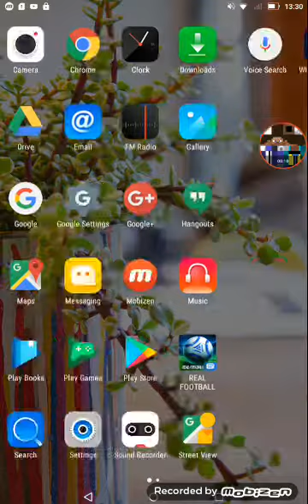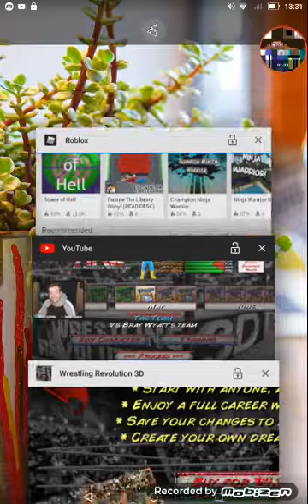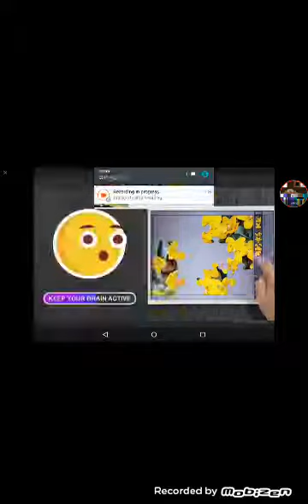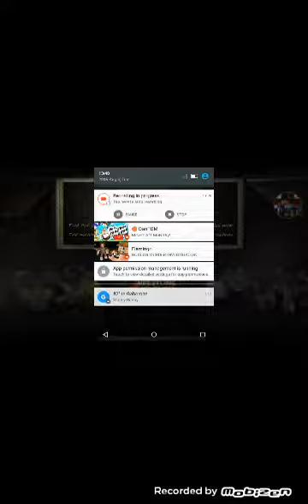Tawanda super star🌟🌟🌟